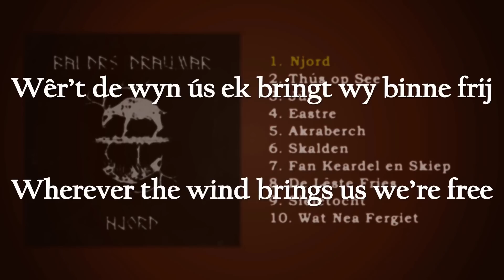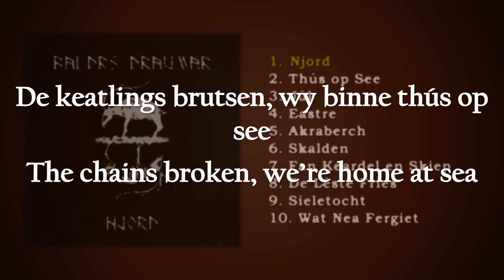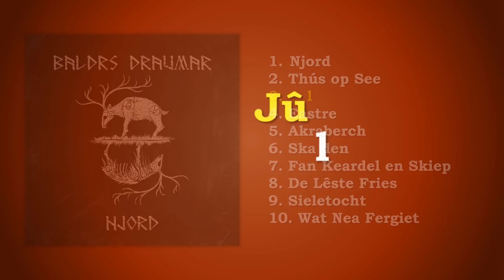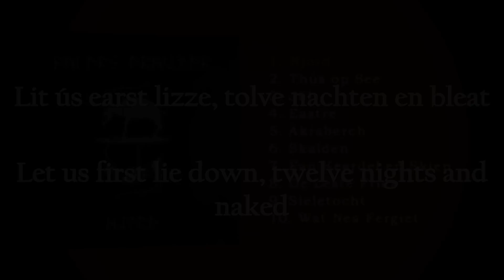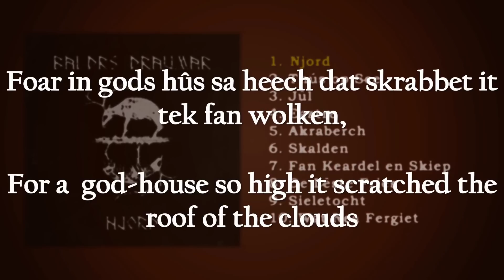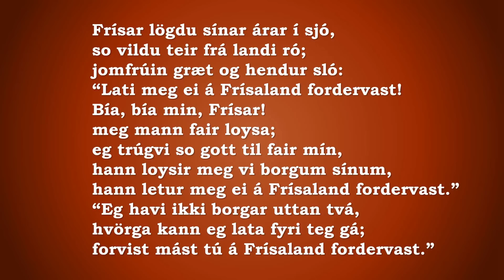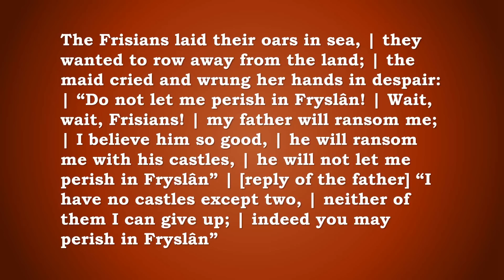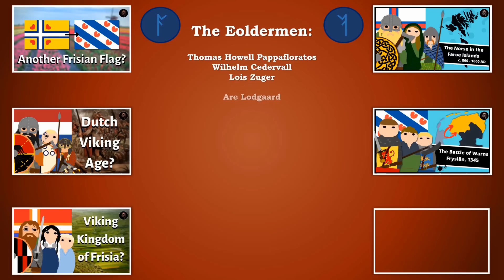Were there Frisian Vikings on the Faroe Islands?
In combination with the release of Baldrs Draumar's new album Njord, I'll be exploring the various sagas, songs and stories of Faroese folklore about the pagan Frisians who settled in the Faroe Islands and maintained a distinct identity as heathen warriors and raiders for several centuries.

I'd like to thank my father for helping me by filming me during our visit to the Faroe Islands in August of 2020.